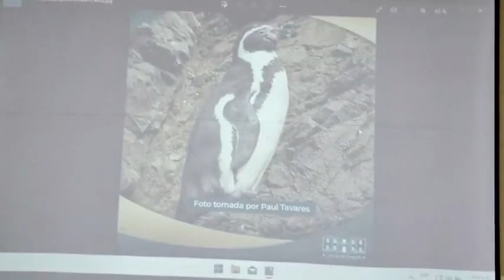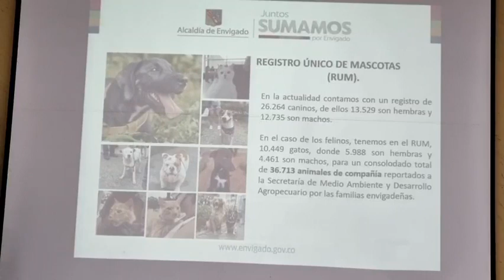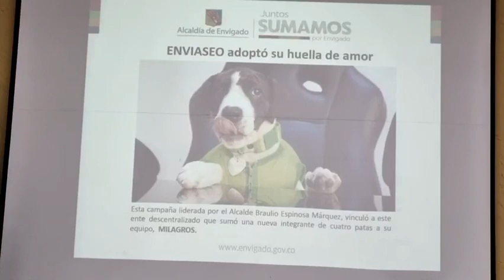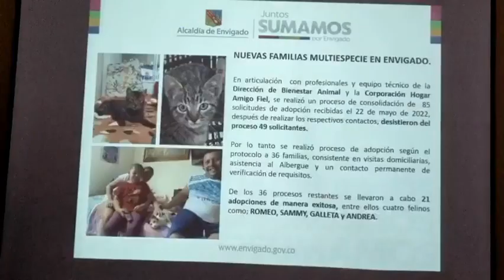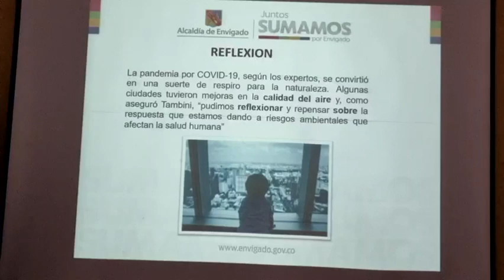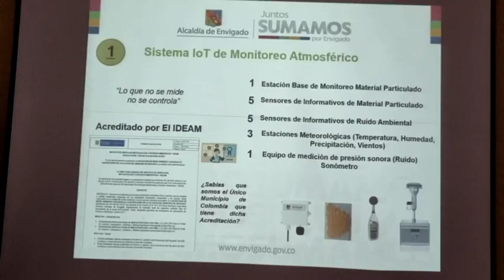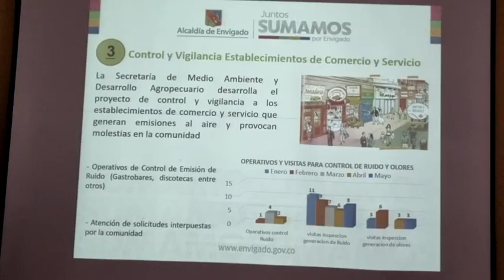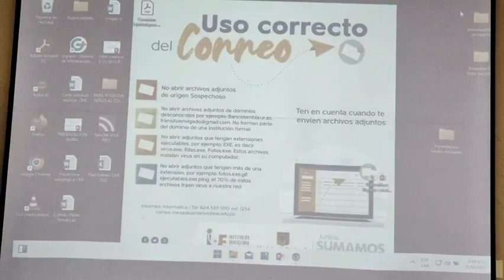21 CONCEJO 21 DE JUNIO DEL 2022